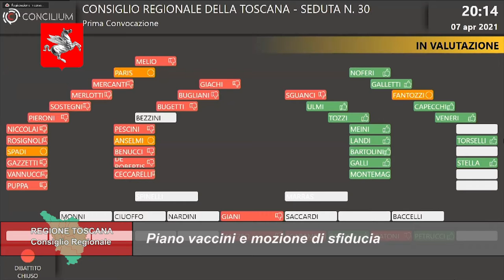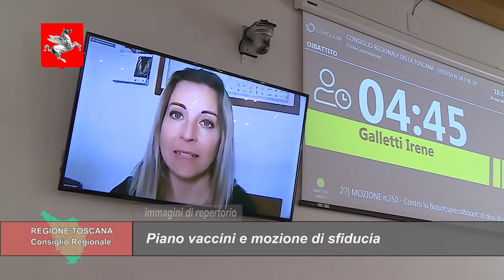TELETRURIA Cronache&Commenti Puntata 15 del 10-4-2021